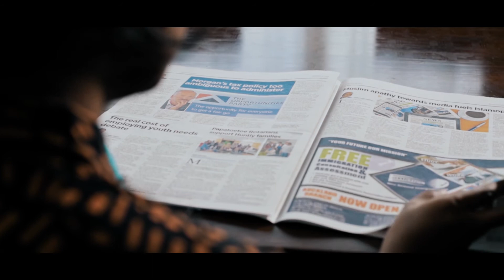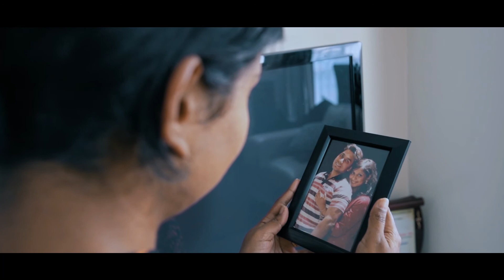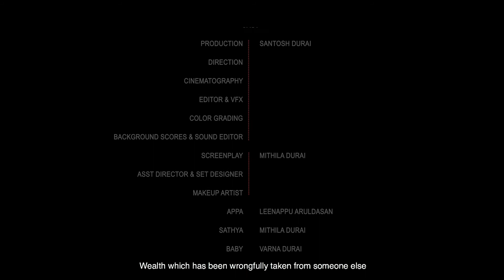KUPPAI PANAM - Award Winning Tamil Short Film made in New Zealand - 2017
Direction , Cinematography, Editing, Sound and VFX :
Santosh Durai

Screenplay, Art Design, Lead Actress - Mithila Durai

Lead Actors - Leenappu Aruldasan, Sathish Kumar.

Kuppai Pannam” is our pilot venture, and what a learning
experience it has been! We started this film thinking it will be a
fun hobby and a novel platform for bringing together the individual
interests and strengths of our family. What we experienced was
a lot of unexpected pitfalls and learning curves, and came out
of it with new respect for the cine field and all those involved in it!

Heartfelt thanks to the cast and all those who helped us considerably in their own way along this journey. We have our greatest riches in our friendship.

A big shoutout to TASMANZ for giving us the opportunity to screen our Short film on big screens and for all the awards that our film won in various categories.

Your comments will be very valuable and will help me improve the quality of my future videos and films.